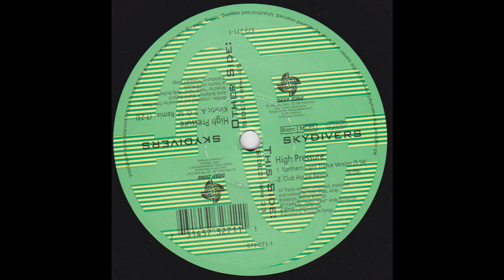Skydivers - High Pressure (Kinetic A.T.O.M. Remix) (Acid Trance 1996)